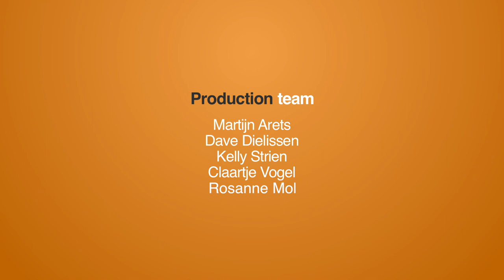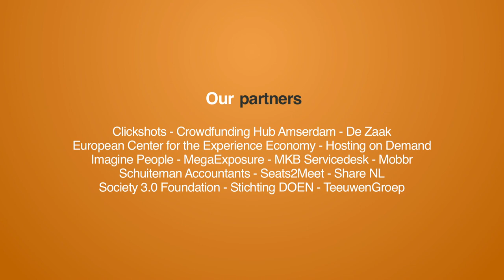Juliet Schor: The sharing economy: hyper-capitalism or a sustainable alternative?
At the first International Workshop on the Sharing Economy I interviewed Juliet Schor about her keynote The sharing economy: hyper-capitalism or a sustainable alternative?